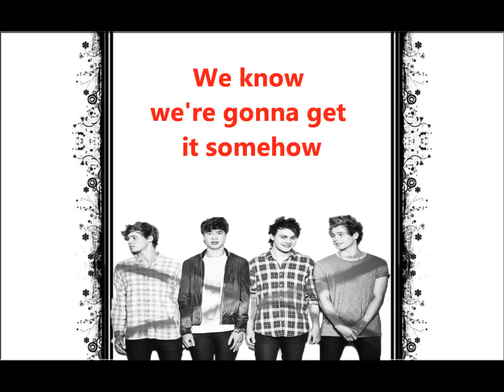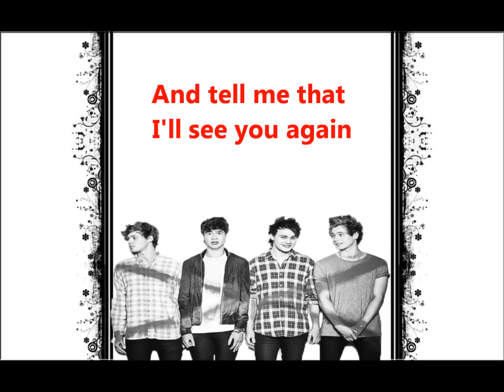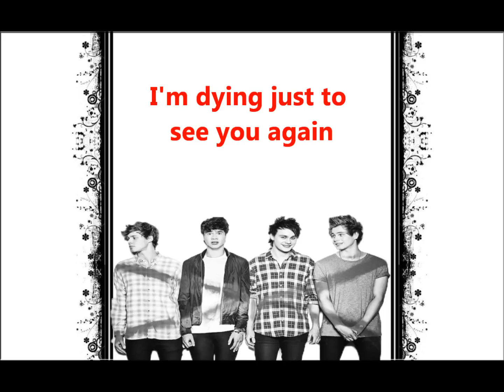Kiss Me Kiss Me - 5 Seconds of Summer Official Lyric Video